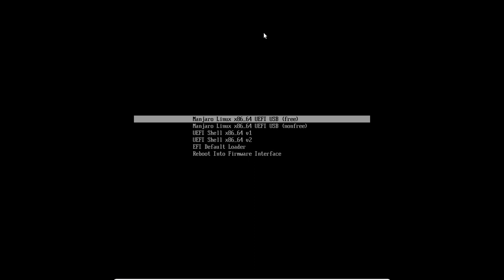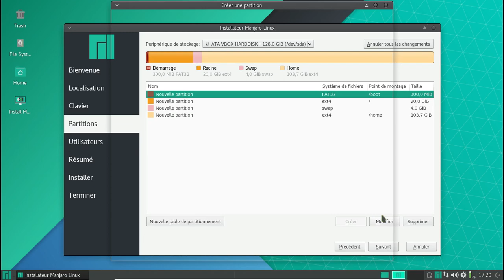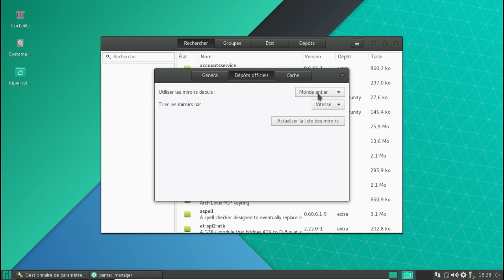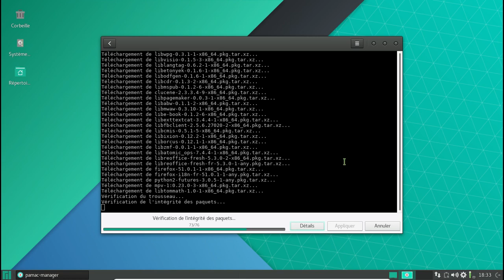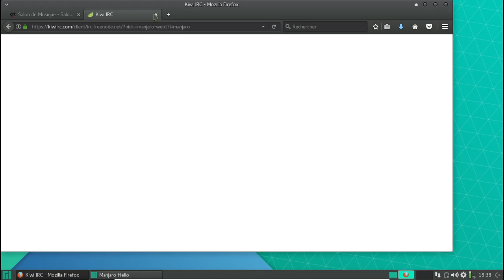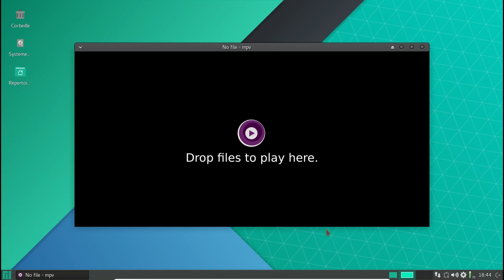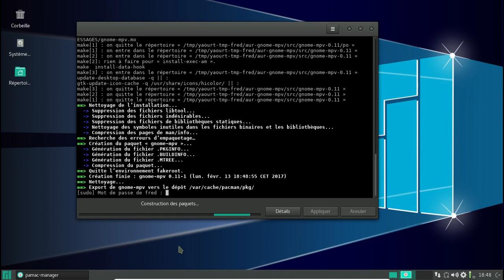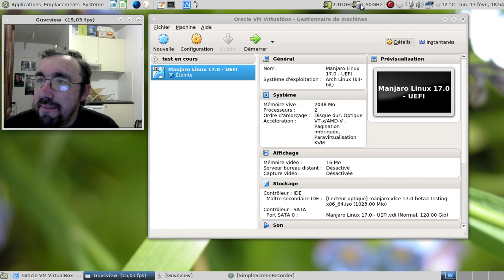Manjaro Linux 17.0 bêta 3 - février 2017 :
Horodatage :

00:48 : lancement de la machine virtuelle
02:44 : le bureau est chargé !
03:15 : quelques infos techniques
04:06 : lancement de Calamares
04:42 : soyons fou, partitionnons à la mimine :)
06:18 : oups, faut corriger un truc...
06:43 : dernière étape avant la partie automatisée de l'installation
07:36 : démarrage de la copie de l'installation.
08:32 : mise en pause de l'enregistrement de la vidéo
08:33 : 4 minutes plus dans la vie réelle.. Ça a foncé :)
10:12 : redémarrage
10:47 : oh, lightdm se charge :)
12:02 : on n'est jamais trop prudent !
13:19 : taille de l'installation avant tout ajout
13:57 : liste des noyaux disponibles
14:33 : ajout des traductions manquantes
15:05 : ajout des outils manquants
18:48 : faisons mumuse avec LibreOffice 5.3.0 :)
20:37 : récupérons un album pour tester le support audio dès l'installation
21:48 : fouillons un peu l'écran d'accueil
23:10 : tiens, on ne peut pas extraire d'archives zip ?
23:17 : ajoutons un désarchiveur...
23:48 : puis les outils qui vont bien pour extraire les archives...
24:27 : dernière couche d'outils manquants :(
25:22 : à la recherche d'une solution pour afficher tous les emplacements dans Thunar...
26:23 : ça sera mieux que rien... Un an sans utiliser Thunar, ça se sent !
26:47 : on est parti pour la musique !
28:01 : rajoutons le support d'AUR dans Pamac.
28:38 : et si on rajoutait yaourt ?
28:57 : oh, ça fonctionne !
29:31 : s'il manque des outils du groupe base-devel, aussi...
30:54 : compilons gnome-mpv :)
31:33 : allez, un clin d'oeil à une image ISO communautaire de triste mémoire ?
32:54 : gnome-mpv en action ;)
33:52 : Mozilla Thunderbird en action... Et Lightning ?
35:40 : deuxième tentative pour installer Lightning...
36:29 : fermons la session et ouvrons-la de nouveau pour connaitre la gourmandise en terme de mémoire.
37:35 : conclusion